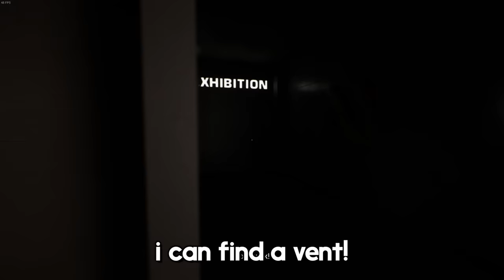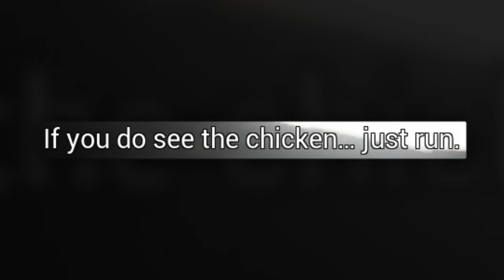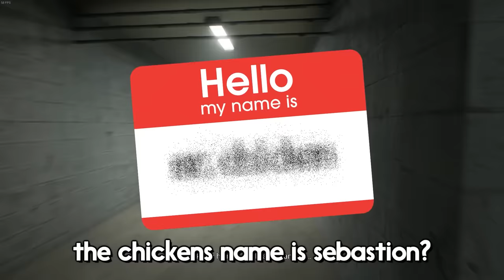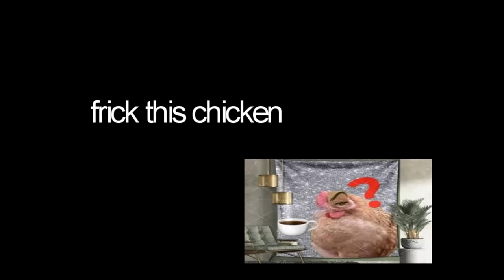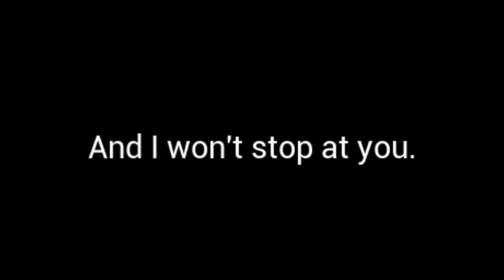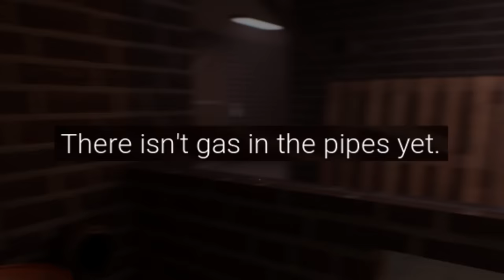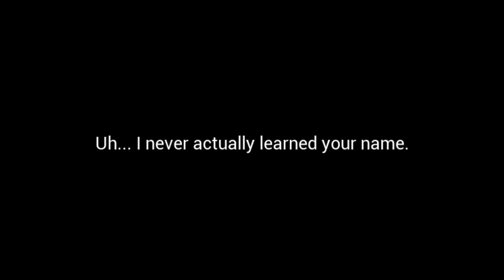the big scary chicken.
i survived the big scary chicken in the game chicken feet